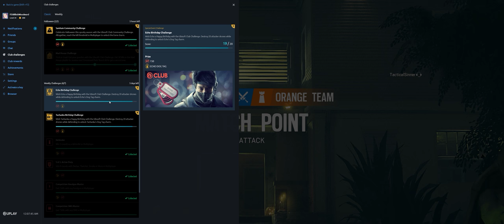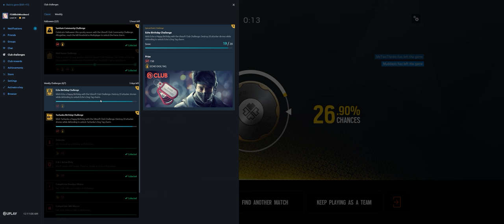Rainbow Six Siege + Part 2976 + Mad House Event + Grim Sky pcgaming crew